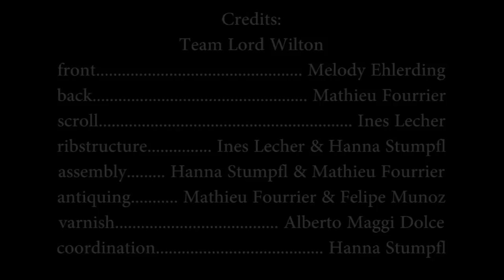Newark School of Violin Making 2016 Lord Wilton Challenge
As part of the Yehudi Menuhin centenary celebrations a group of students from Newark School of Violin Making were challenged to produce a copy of Menuhin's fabled 'Lord Wilton' Guarneri violin.

This video follows a team of students through an intense week of making finishing with a violin made to be sold to support the Trent Chamber Academy, an orchestra to which many of the students at Newark belong.

The project was supported by Benjamin Hebbert Violins Limited and forms part of the MenuhinCentenary project: